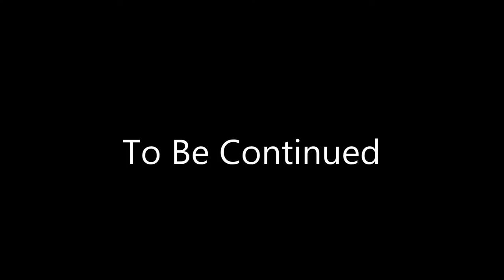Episode 4 Deleted Scenes Part 6